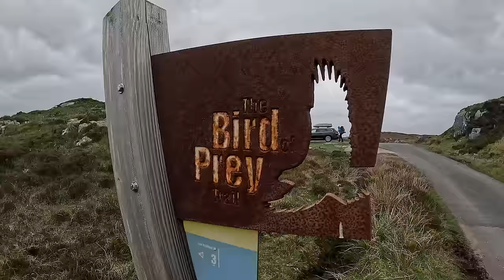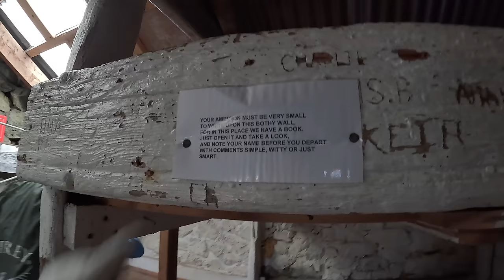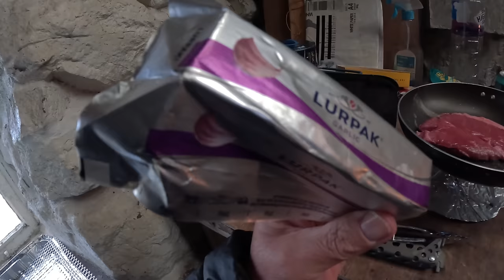THE MOST REMOTE BOTHY IVE STAYED AT | ISLE OF HARRIS | WILD SCOTLAND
A NIGHT IN THE MOST REMOTE BOTHY IVE BEEN TOO. IT WAS A TOUGH SLOG IN 5.1 MILES OF ROUGH BOGGY TERRAIN, DEEP BOGS AS WELL. CARE WAS NEEDED. WE GOT THERE AND WERE PLEASANTLY SURPRISED BY HOW NICE IT WAS, WE GOT OUR GEAR SORTED AND SETTLED IN, A GREAT NIGHT. WITH SOME DAFT CARRY ON AND A FEW ALES, SAD TO LEAVE, ANOTHER GREAT TRIP WITH ROB TO THE HEBRIDES. CANT WAIT UNTIL NEXT YEARS TRIP.